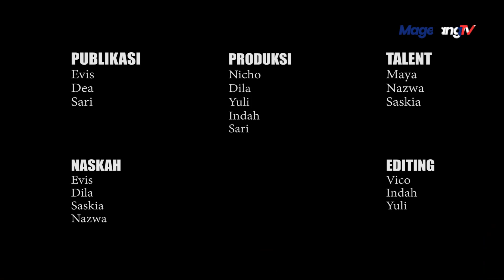PUTRI ARIANI BAWAKAN LAGU RUNGKAD DI ISTANA NEGARA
Mesti ono cerito seng seru pas perayaan HUT kemerdekaan RI seng dilaksanaake  neng istana negara.  Salah sijine aksi spesiale Putri Ariani pas ngowo lagu karyane Vicky prasetyo seng judule rungkad.  Aksine kui marai poro tamu podo neng lapangan gawe njoget.  Bahkan Puan Maharani karo Iriana Jokowi yo melu njoget.